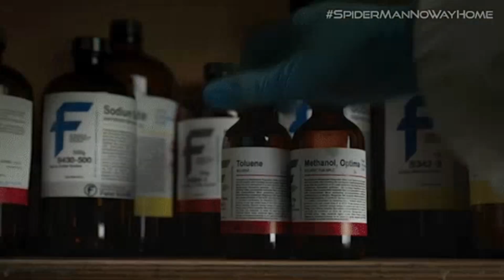Why TMNT And Spider-Man Is The Perfect Collab!!!